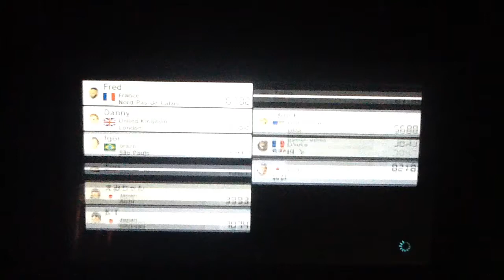Mario kart 8 online races part 17